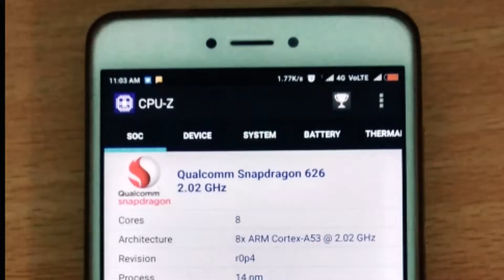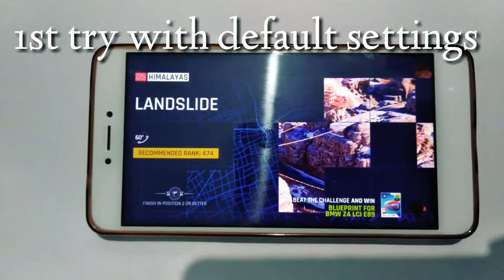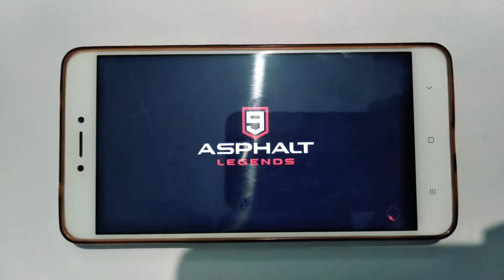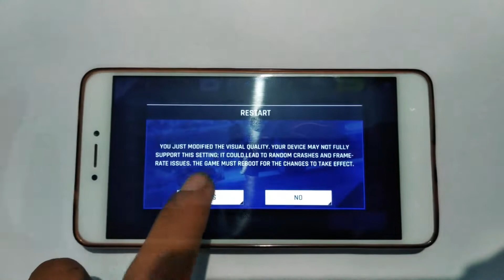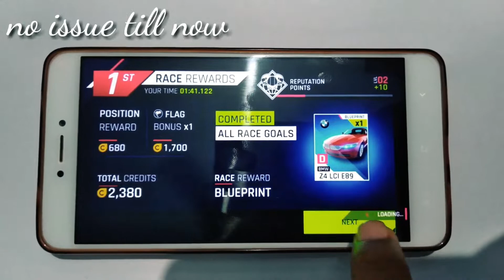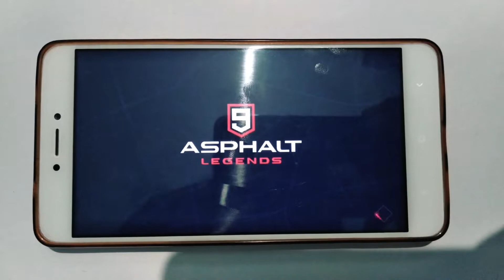Asphalt 9 Legends gameplay on Redmi note 4 | (default and high setting test) | Link to download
Hey guys tech teen here this is the gameplay test of asphalt 9 Legends on my Redmi note 4 with high setting test